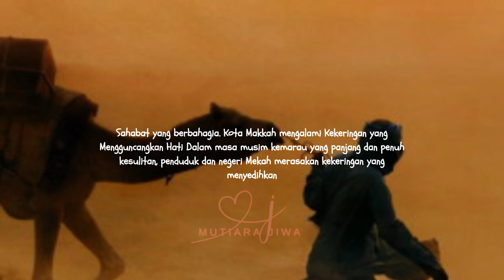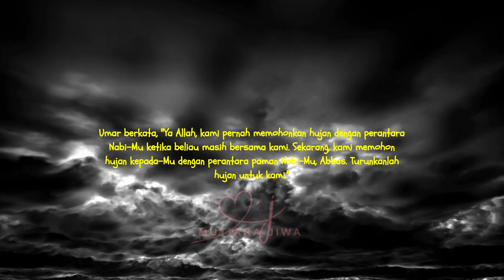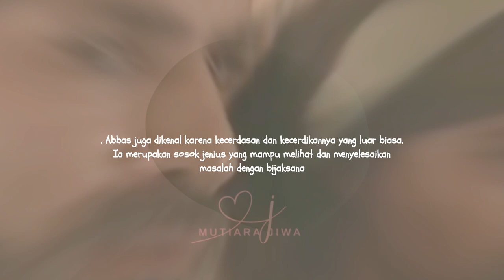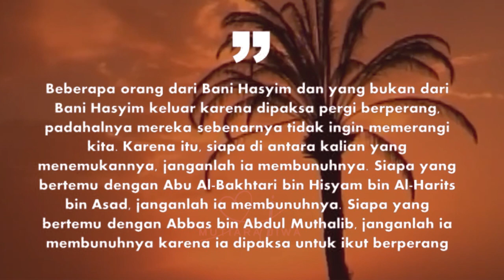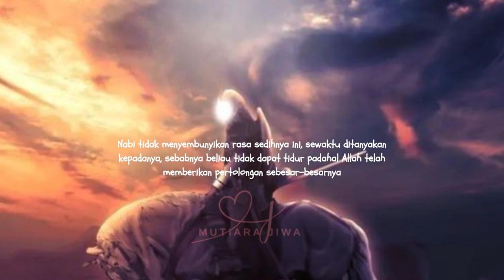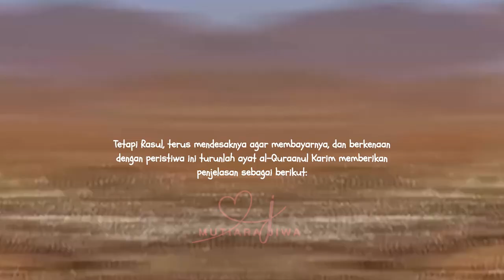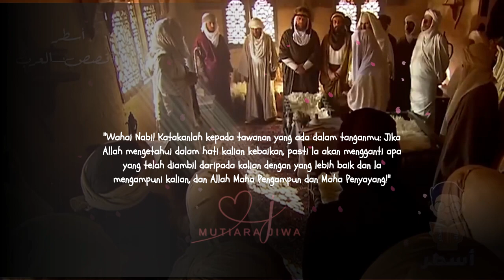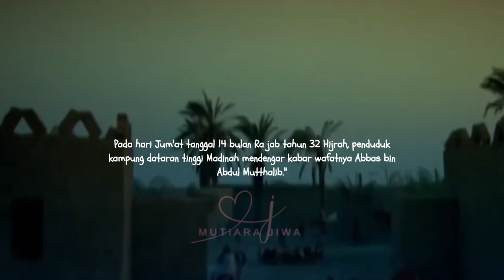Abbas bin Abdul Muthalib - Pengurus air minum dua kota suci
Dalam cerita yang memukau ini, kita akan menyaksikan perjalanan menakjubkan Abbas bin Abdul Muthalib, seorang paman yang penuh keberanian dan kecerdikan. Pengurus air minum untuk Dua Kota Suci yang terjebak dalam medan perang Badar yang memaksa, Abbas menghadapi ujian tak terduga yang mengungkapkan iman dan keteguhannya. Dalam video ini, kita akan terpukau oleh kisah pengabdian dan keberanian seorang sahabat yang menginspirasi, memberikan pelajaran berharga tentang integritas dan tekad yang tak tergoyahkan dalam menghadapi segala rintangan.

▷▷Selamat datang di Mutiara Jiwa, tempatnya informasi seputar kehidupan Islam dan Muslim! Kami menyajikan konten-konten yang terinspirasi dari riset dan pengumpulan data, foto, serta video dari berbagai sumber. Video-video kami dikemas dengan cara yang menyenangkan untuk menambah pemahamanmu tentang Islam dan kehidupan sehari-hari.
Namun, kami tak lupa untuk selalu mengingatkan bahwa kebenaran hanya milik Allah SWT.
Kami mengharapkan konten kami dapat memberikan pandangan yang lebih luas dan inspirasi bagi kamu. Mari bergabung dan temukan keindahan Islam bersama Mutiara Jiwa!